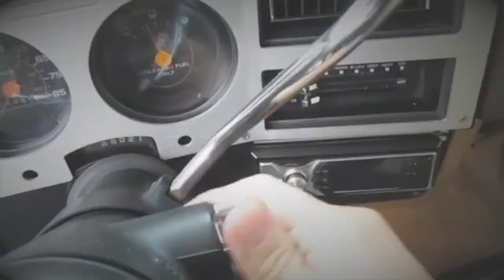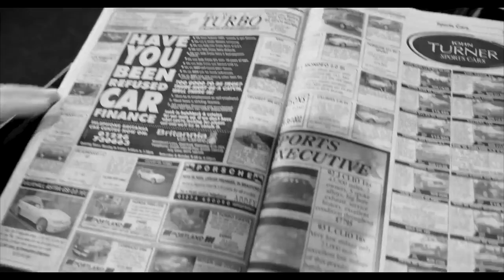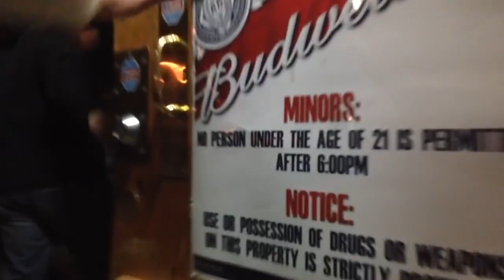Small Town Justice - Booth Turlington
SMALL TOWN JUSTICE ( OFFICIAL VIDEO) BOOTH TURLINGTON
2023 New Country- Country Music
Lyrics
My Daddy had a Silverado sittin' in the back of the barn
And when I turned 16 he gave me the keys and handed me a big cigar
I put a lift kit, Bilstein coil springs, 33 mud tires and underglow lights
but I left that Delco radio singin every George Straight line
Next thing I know when I was comin' out the Bass Pro Shop
My truck was gone there was broken glass, nothin' but an empty spot
There's gonna be hell to pay, you might not make it as far as the county line
I got some gold brass knuckles, two dogs and my cousin, You started a war this time
You gonna wish the Sheriff had caught ya, You gonna get some small town justice right now
You done messed up and found out
I put my truck in the local newspaper, talkin' bout a thousand dollar reward
We went searchin down the back roads, we even rummaged through that old junk yard
and the DJ at the radio station sent a shot across the bow
He said you're playin with fire those Clarkesville boys aint gonna stop until they hunt you down
I think it was a Saturday night I got a call that my truck was at a honky tonk
I walked through the back door and asked the bartender who was dumb enough to take my truck
It's that fool with the Mossy Oak hat, and I think he's had too much to drink
I laid him out cold, dragged him outside, I guess he didn't need his teeth
( This aint no big city son )